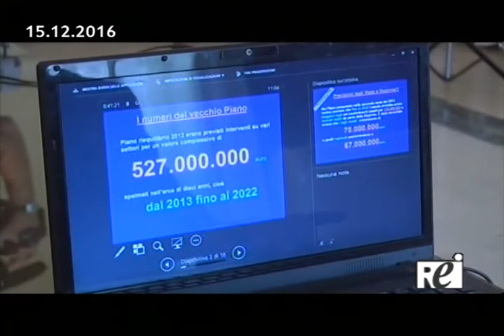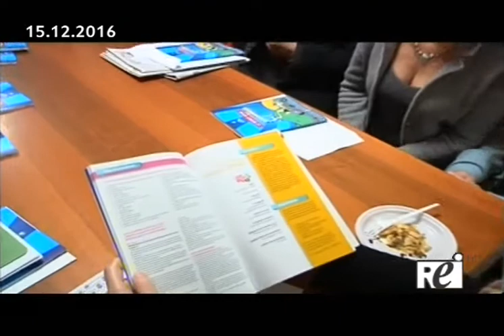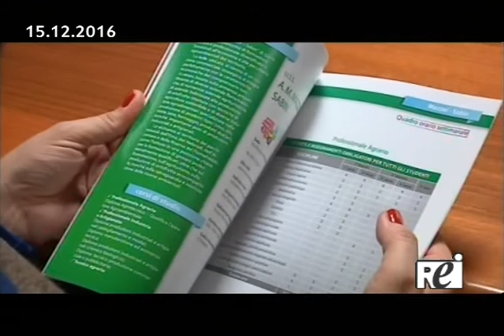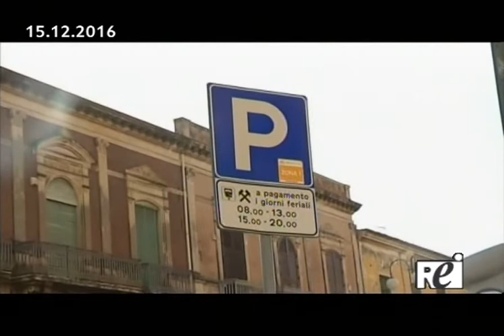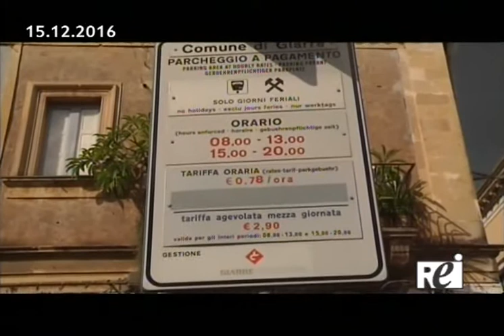oratg REITV 15.12.2016